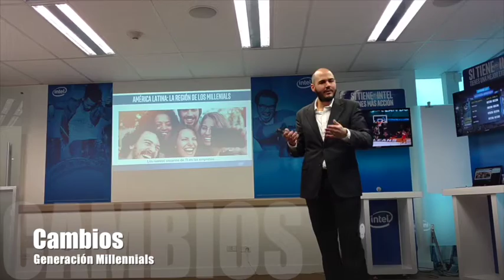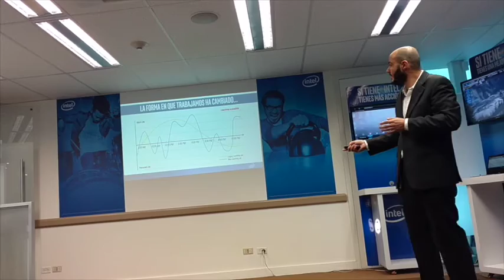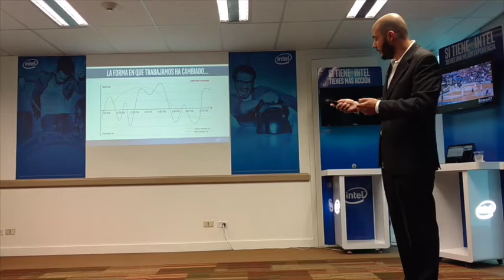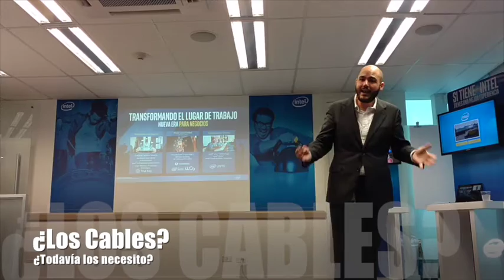Cómo van a cambiar los puestos de trabajo (según Intel)?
Por qué debería cambiar mi viejo PC?

Qué tienen de especial los procesadores Intel de sexta generación?